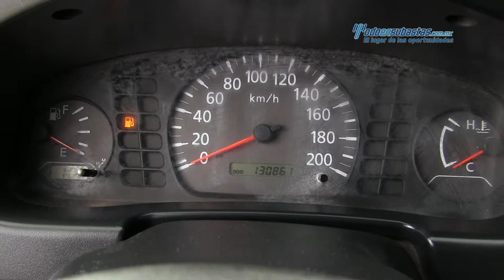Nissan - NP300 Edición Especial 2013 - DK040860